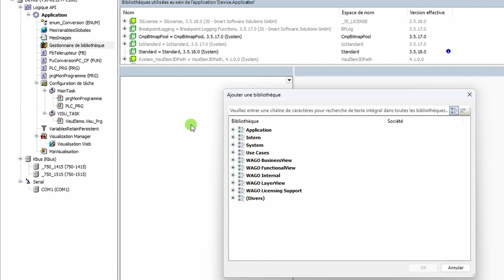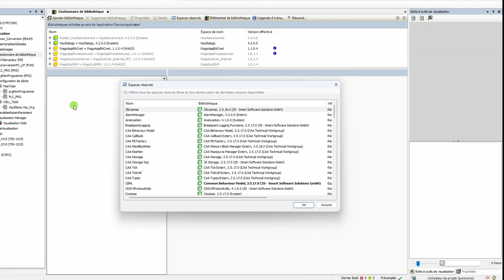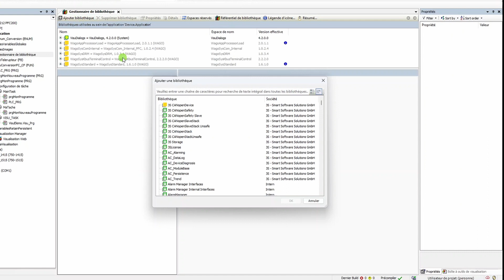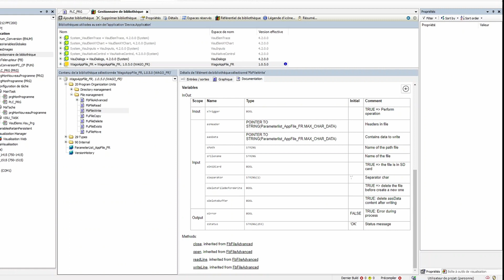14 - Gestionnaire de bibliothèque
Cette vidéo présente les principales fonctionnalités du gestionnaire de bibliothèque de CODESYS.

Au programme :
0:00 - 0:10 : Intro
0:10 - 1:02 : Ajout d'une bibliothèque
1:02 - 1:23 : Suppression d'une bibliothèque
1:23 - 1:42 : Gestion des versions
1:42 - 2:08 : Installation d'une bibliothèque
2:08 - 3:26 : Utilisation d'une bibliothèque